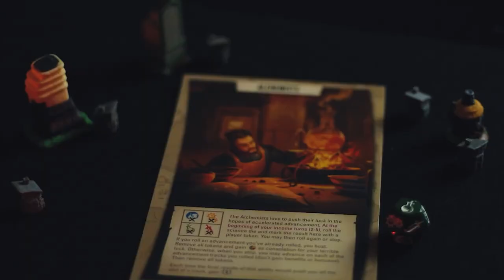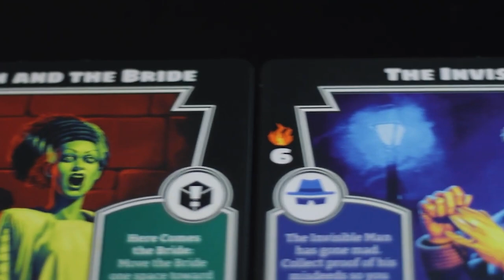If we could only keep 5 Games - Lord X Lady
Today we are choosing the 5 games we would keep… if we could only keep 5! feat the LADY OF THE BOARD HERSELF!? Let’s Roll!

Let us know if you want to see more videos like this one!

=== JUMP TO A CERTAIN PART? ===

►0:00 Introduction
►1:55 Lord Pick 1
►3:35 Lady Pick 1
►4:38 Lord Pick 2
►6:19 Lady Pick 2
►8:10 Lord Pick 3
►9:55 Lady Pick 3
►10:37 Lord Pick 4
►11:57 Lady Pick 4
►13:13 Lord Pick 5
►14:40 Lady Pick 5
►16:05 We see if our guesses matched!